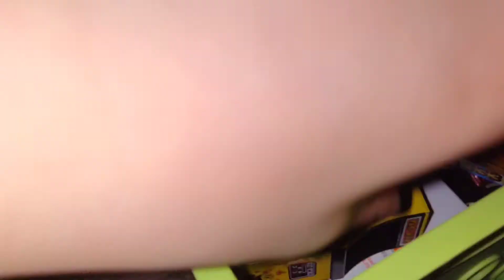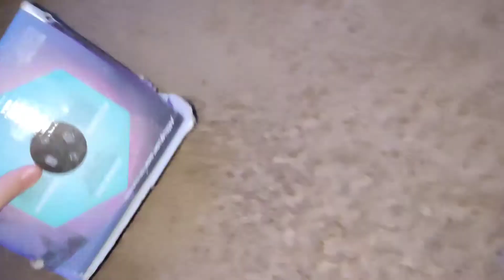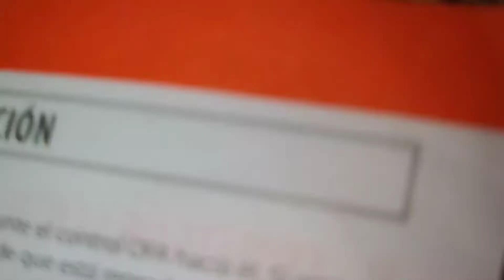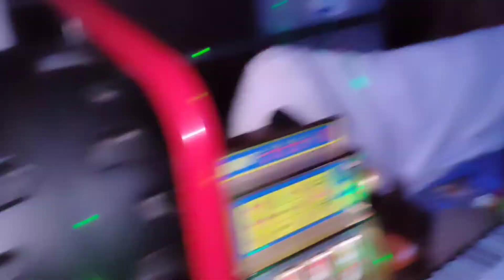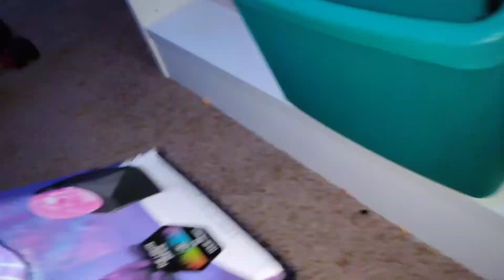Plushtime Theater - Episode 64 "Big Convention"